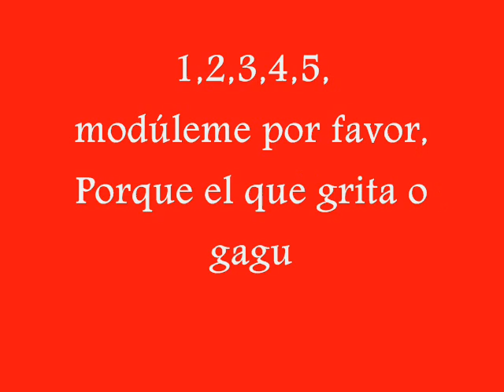DÍA DEL LOCUTOR-VIDEO CANCIÓN.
Parodia a los locutores en su día realizada por Caneca Humor Show.